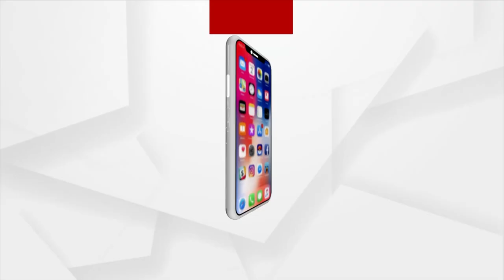Odisha Reels Under Intense Heat Wave, IMD Issues Heat Wave Waring To 9 Districts